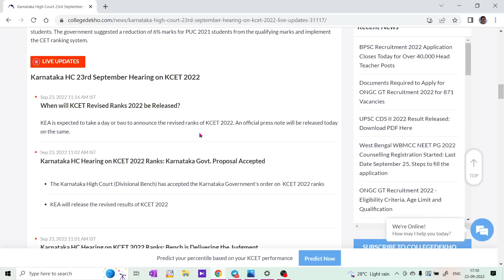KCET 2022 HIGH COURT FINAL JUDGMEMT / NEW RANK LIST WILL BE ANNOUNCED SOON...!!!